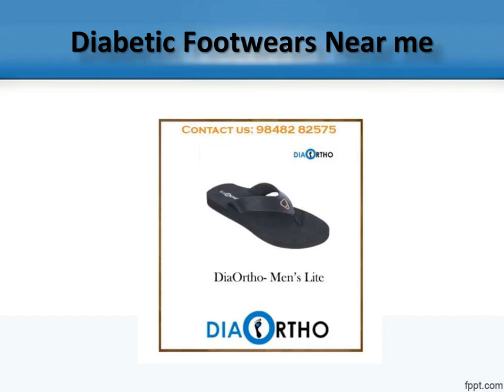Diabetic Footwears Near me, Diabetic Footwears Online for Sale Diabetic Ortho Footwear India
Shop Diabetic Footwears at Diabetic Ortho Footwear India.We offer the finest Medical Socks and diabetic footwears.